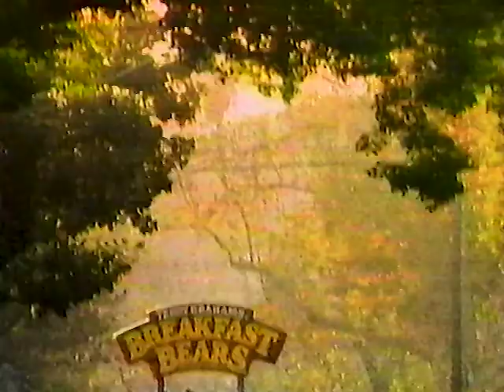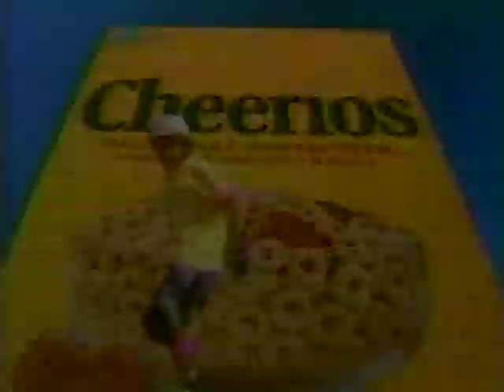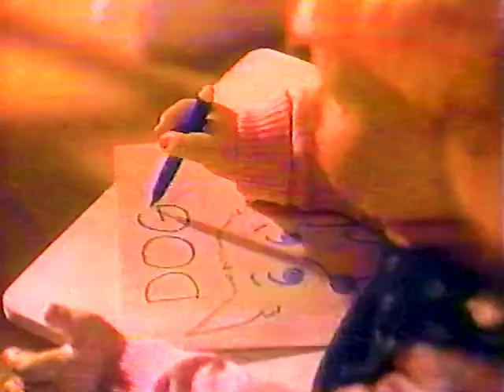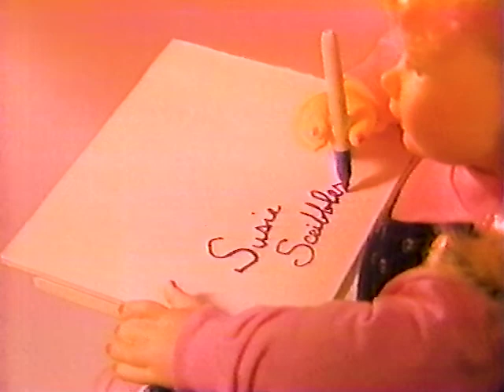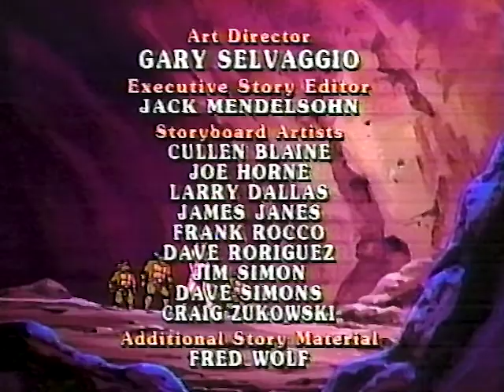[1990-04-12] Commercials that aired during Teenage Mutant Ninja Turtles (FOX WCGV-TV 24 Milwaukee)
[Nabisco] Teddy Grahams Breakfast Bears cereal
[Nintendo] Super Mario Bros. 3 for NES
[Hasbro] G.I. Joe - Sky Patrol action figures and vehicles
[General Mills] Cheerios cereal
Piggy Belly with Skittles candy
Fox Kids Club with Rupert - National Humor Month
[Crest] Sparkle Crest toothpaste
[Fisher-Price] Precious Places
[General Mills] Apple Cinnamon Cheerios cereal
[Wonderama] Susie Scribbles
[Tootsie Roll] Charms Blow Pops
WCGV-TV 24 'Fun House' promo
[Hasbro] Transformers Micromasters
[TYCO] Oopsie-Daisy
[TYCO] Flower Makin' Basket
Teenage Mutant Ninja Turtles closing credits